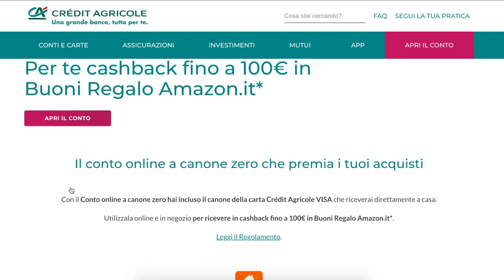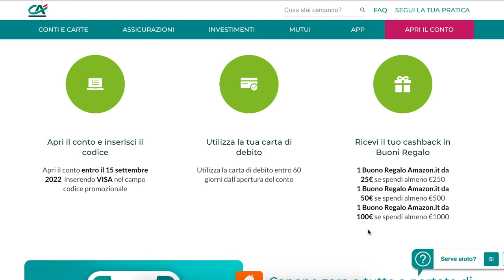Conto e carta gratuiti - Parliamo di Credit Agricole!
Con questo conto, oltre ad avere carta e canone gratuiti possiamo ottenere un buono Amazon di 100€.
Il codice da inserire è:

GIACMARC118A

Andiamo a vedere come fare.
Link all'articolo di Credit Agricole diventeromilionario.it/credit_agricole
Link alla recensione di BPM diventeromilionario.it/recensione_bpm
Link al corso sbloccabonus diventeromilionario.it/bonus
Sono Giacomo e diventerò milionario in 10 anni!
Qui trovi tutti i miei corsi ancheio.diventeromilionario.it